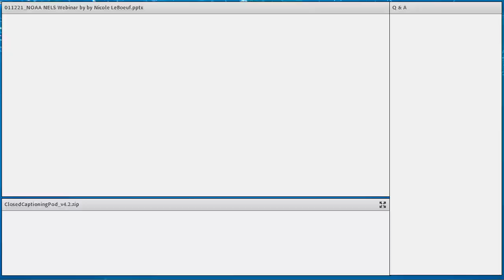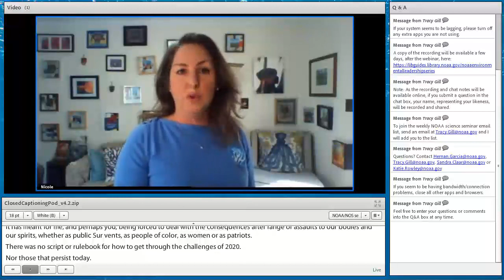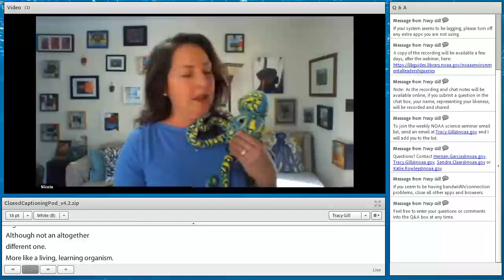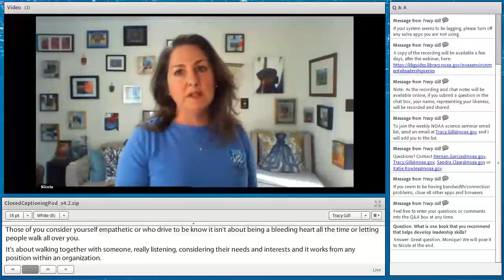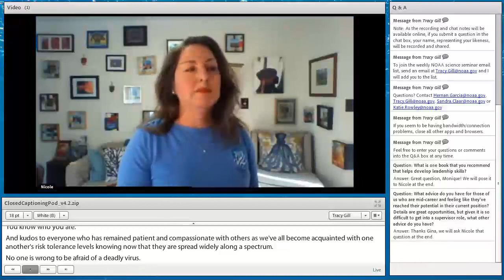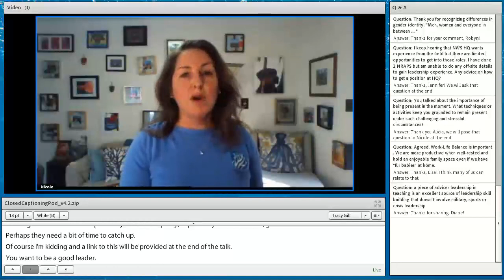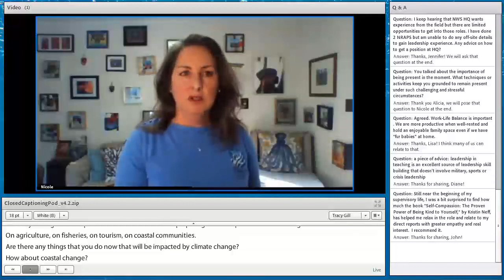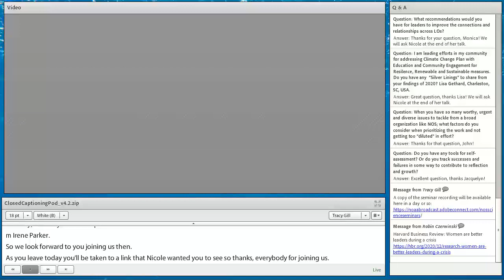Shifting Sands: Leadership in a Time of Change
Title: Shifting Sands: Leadership in a Time of Change
Part of the NOAA Environmental Leadership Seminar Series  -These webinars are open to all.

Speaker: Nicole LeBoeuf, NOAA's National Ocean Service (NOS) Acting Assistant Administrator, and the permanent Deputy Assistant Administrator

The NOAA Environmental Leadership Seminar Series was created to provide insight into NOAA’s leadership in environmental science, by those who lead it and make it happen. NOAA leadership and Subject Matter Experts, and NOAA partners speak on topics relevant to NOAA’s mission.

Abstract: As the only woman serving as an Assistant Administrator of a NOAA Line Office, Nicole LeBoeuf will describe some of her highlights and lowlights of the last four (4) years of her career, covering her time to date as a member of the Senior Executive Service (SES). Through her personal story, she will provide insights into what it is like to operate within an ever shifting, unstable, professional and political landscape, where she found her own value and remained resilient in the face of myriad unforeseen challenges. She will reflect on the year that was 2020; how it tested her as a leader, and how she applied the many tools from her toolkit to help her grow into her role(s). She will share how much she has come to appreciate the National Ocean Service and its people more than she could have ever imagined. She will share her thoughts on the attributes that "real leaders" are not supposed to have but are essential to success: empathy, imposter syndrome, humanity, and the willingness to take downtime. Finally, she will provide her thoughts on the existential threat of sea level rise as our planet's first major stress test of climate change, and discuss how NOAA programs must work together to collectively prepare the Nation for what is to come next. There will be time for questions and answers.

About the Speaker: Nicole LeBoeuf is the Acting Assistant Administrator, and the permanent Deputy Assistant Administrator, for the National Oceanic and Atmospheric Administration, or NOAA's, National Ocean Service (NOS). She provides the strategic vision needed to lead the implementation of activities that support NOS's priorities of safe and efficient transportation and commerce; preparedness and risk reduction; and stewardship, tourism and recreation. She serves as the focal point for conveying the value of NOS products and services within NOAA and to the Department of Commerce, the Office of Management and Budget, and Congress.

Growing up on the Texas Gulf Coast, Nicole can’t recall a time in her life when she didn’t want to be around, more deeply understand, and protect the ocean. Her profound connection to the coast makes her work at NOS all the more meaningful, and fuels her commitment to the mission to protect and sustain coastal communities. Nicole’s passion for science and ocean stewardship are equally matched by her dedication to public service. Nicole has dedicated over 20 years of public service to NOAA’s mission, leading various parts of the organization during pivotal times, including serving as Finance Lead during the Deepwater Horizon oil spill. Nicole has represented NOAA at the U.N. General Assembly and the World Conservation Union regarding the protection of deep sea corals.

Nicole holds a Bachelor’s Degree in Marine Biology from Texas A&M University and a Master’s Degree in Sustainable Development and Conservation Biology from the University of Maryland. She is also a proud graduate of NOAA’s Leadership Competencies Development Program. She lives with her husband, stepchildren, and a handsome hound dog in Kensington, Maryland.